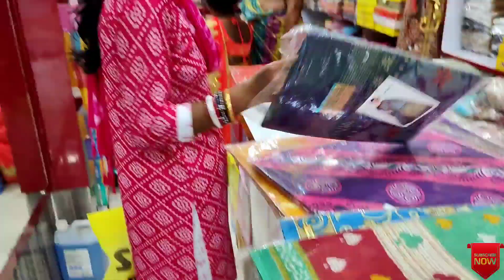ବର୍ଷା ରେ Marketing ବୋହୁତ ଭାରି ପଡିଲା 🥰!!